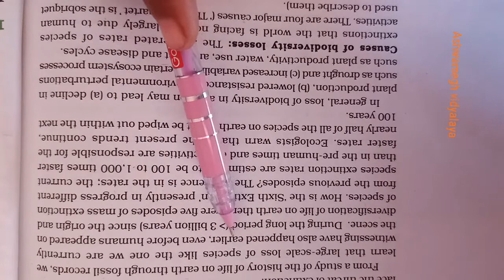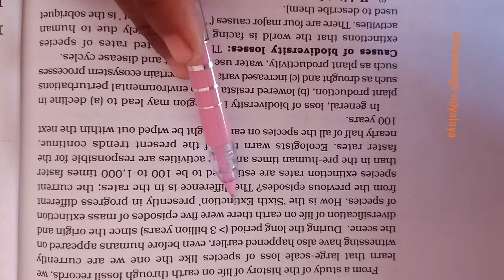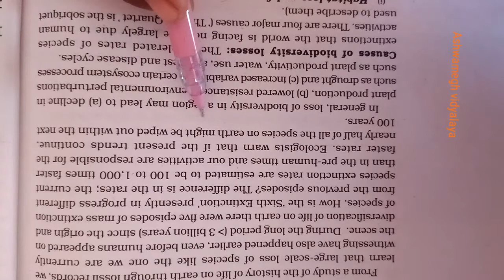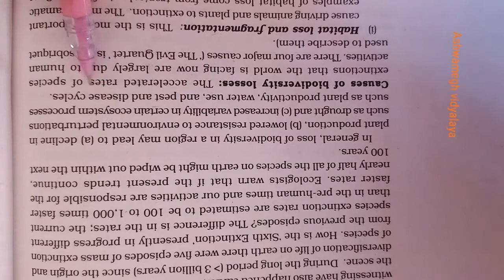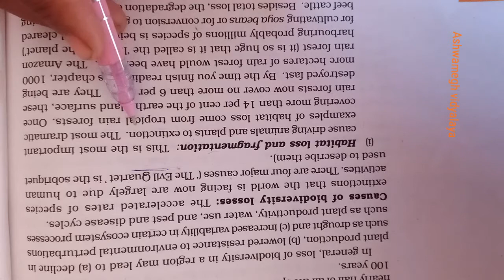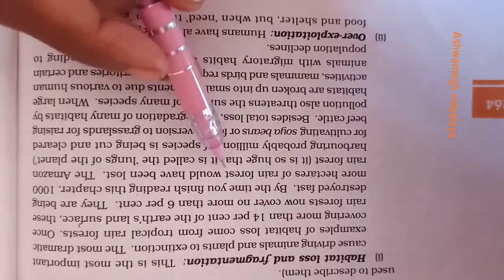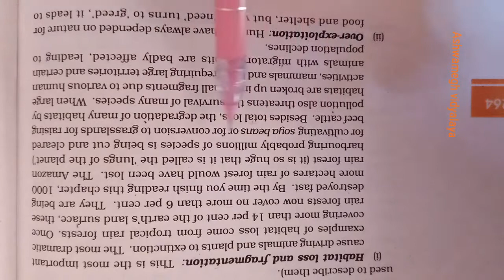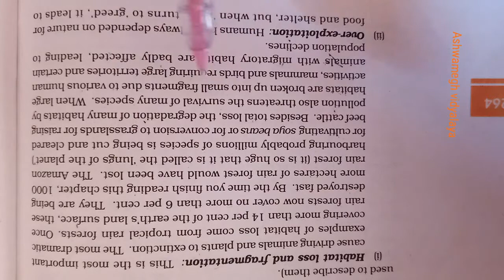12 th bio eng med ch-15 part -6